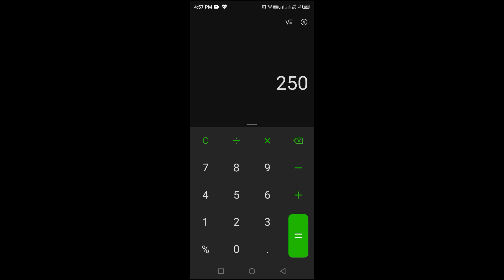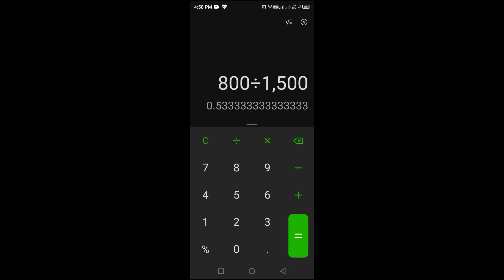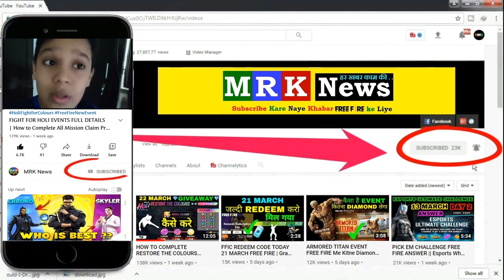100 Bonus Top Up Event Free Fire Kaise Kare Explain in Full Details - FREE FIRE NEW EVENT